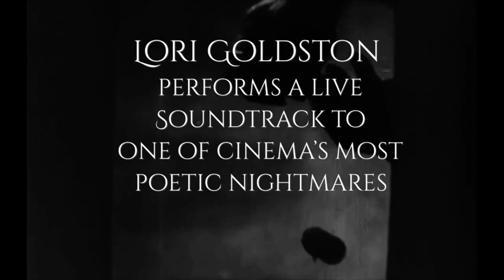VAMPYR (1932) w/ Live Score by Lori Goldston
Sunday, October 13th, cellist Lori Goldston (famously of Nirvana Unplugged) performs an original live soundtrack to one of cinema’s most poetic nightmares, Carl Dreyer's VAMPYR, a waking dream of hauntingly beautiful and unsettling imagery. Before the film we will screen the shocking, exquisite, (and obscure) avant-garde short: Ménilmontant (1926).

"Vampyr' is as close as you get to poetry in film." -Guillermo del Toro

Nearly unclassifiable, VAMPYR (1933) remains a cornerstone work of the horror genre. The dreamlike tale of an occult-obsessed student's visit to a small French village, as he is drawn into the unsettling mystery around a stricken family's struggle with malevolent forces, remains an unparalleled evocation of the uncanny.  Adapting the haunted stories of Sheridan Le Fanu, Carl Dreyer's ceaseless innovation delivers a tour-de-force of supernatural phantasmagoria and eerie unease, via audacious camerawork. Presented from an all-new 2K restoration by the Danish Film Institute, supported by the MEDIA program Creative Europe, and taking more than a decade to complete – materials from several European archives (including the BFI, CNC and DFI) have been meticulously scanned and assessed to create the highest quality and most faithful version of VAMPYR possible.

"The film that Dreyer described as a “waking dream” remains as labyrinthine as it was in 1932, perpetually forcing questions about what exactly is seen and who, in landscapes filtered through scrims of mist, is seeing it. The film invents its own language for mapping the intermingling of different worlds as the dead prey upon the living and the living behave like sleepwalkers under perpetual siege. Yet, for all the mist and splintered spatial continuity, everything feels uncannily palpable. The supernatural combat plays out not on fantastic sets but among grittily real locations: an abandoned château, an abandoned factory, an abandoned abbey, an abandoned mill." -Geoffrey O'Brien, San Francisco Silent Film Festival

Before the film VAMPYR we will screen the shocking avant-garde masterpiece, Ménilmontant (1926, 38 mins, Dir. Dimitri Kirsanov).

ARTIST BIO:
Classically trained and rigorously de-trained, possessor of a restless, semi-feral spirit, Lori Goldston is a cellist, composer, improvisor, producer, writer and teacher from  Seattle. Her voice as a cellist, amplified or acoustic, is full, textured, committed and original. A relentless inquirer, her work drifts freely across borders that separate genre, discipline, time and geography.

Current and former collaborators and/or bosses include Earth, Nirvana, Mirah, Jessika Kenney, Ilan Volkov, Eyvind Kang, Stuart Dempster, David Byrne, Terry Riley, Jherek Bischoff, Malcom Goldstein, Steve Von Till, Lonnie Holley, Cat Power, Ellen Fullman, Maya Dunietz, Mik Quantius, Embryo, O Paon, Tara Jane O’Neil, Natacha Atlas, Broken Water, Ed Pias, Christian Rizzo and Sophie Laly, Threnody Ensemble, Cynthia Hopkins, 33 Fainting Spells, Vanessa Renwick, Mark Mitchell, Lynn Shelton, and many more.

Her work has been commissioned by and/or performed at the Kennedy Center, Sydney Festival, Cineteca Nacional de México, Tectonics Festival, Frye Art Museum, Time Based Art Festival (TBA), WNYC, The New Foundation, Paris Fashion Week, Northwest Film Forum, On the Boards, Seattle International Film Festival, Seattle Jewish Film Festival, Bumbershoot, Crossing Border Festival, Boston’s Museum of Fine Arts, Joe’s Pub, the Stone, University of Chicago, and venues large and small throughout North America, Mexico, Australia, and Europe. Lori has previously performed live soundtacks at Epsilon Spires for Carl Dreyer's THE PASSION OF JOAN OF ARC (1928), Benjamin Christensen’s Häxan (1922), and Harry Smith's Heaven and Earth Magic.